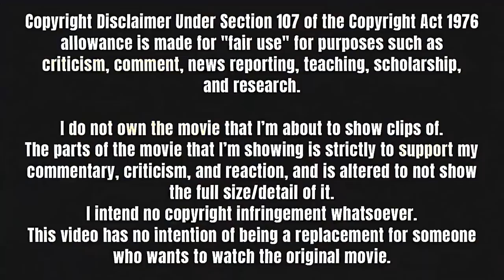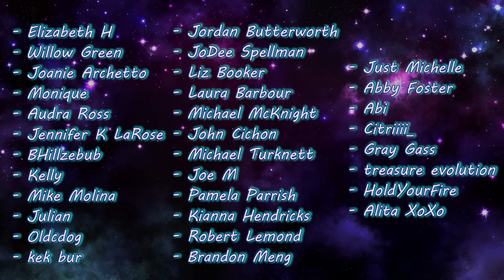ARSENIC AND OLD LACE (1944) Movie Reaction! | FIRST TIME WATCHING!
What in the woRLD WAS THIS FILM!! Absolutely ridiculous, whacky, nonstop insanity of different crazy things happening left and right! So much was going on; it wasn't hard to keep up but it was all back to back wackiness and it was so much fun and super entertaining. What a ride. Enjoy!

0:00 Intro
1:21 Reaction
30:56 Discussion/Outro

✧ Editor ► Me

- Ian Forbes
- Kathy Ice
- Mrvideotape
- Ryan
- Lorni23***
- _Carlosincharge**
- Ricky Temple*
- Clay W*
- Megan Brotherton*
- Red Dwarf*
- Gary Davidson*
- Maria Torres*
- Tara M. Wilcoxon*
- Yebba Debba
- TJ Gengler
- Michael Frotton
- John James
- Emily Smith
- Moon Brooke
- Dale
- Danny Funk
- Oouga
- Midgey_M
- Joe Kaye
- J17
- Raven Dark
- Stephany
- Jadespademarmalade
- Tuna
- Mark & Devon
- Adam Wetstein
- Raksha Tala
- Mingo Wayama
- Robert Jewell
- Seirsan
- Olivia Hollis
- Andi Foster
- Kayleigh Rose_OG
- Kelvin
- Juley
- Matt C
- Kristopher Wood
- Jessica Cowin
- Jorge-Ann Costley
- Silverwulfe
- Mandy Sherratt
- Spuffy
- Art Erickson
- Elizabeth H
- Willow Green
- Joanie Archetto
- Monique
- Audra Ross
- Jennifer K. LaRose
- BHillzebub
- Kelly
- Mike Molina
- Julian
- Oldcdog
- kek bur
- Jordan Butterworth
- JoDee Spellman
- Liz Booker
- Laura Barbour
- Michael McKnight
- John Cichon
- Michael Turknett
- Joe M
- Pamela Parrish
- Kianna Hendricks
- Robert Lemond
- Brandon Meng
- Just Michelle
- Abby Foster
- Abi
- Citriiii_
- Gray Gass
- treasure.evolution
- Hold Your Fire
- Alita XoXo